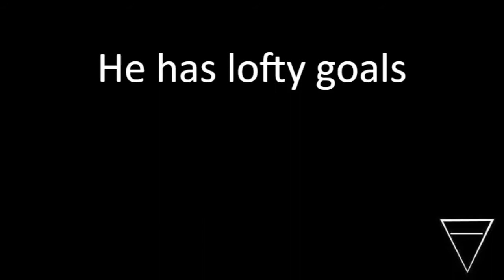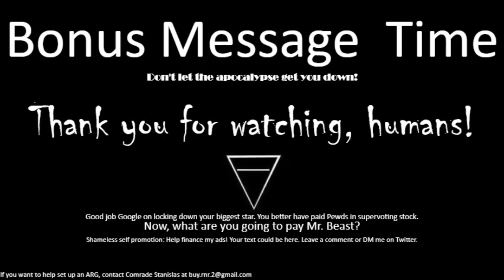Julien McBain Push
You clicked on an ad and then read the description. You're an odd duck. What do you say?